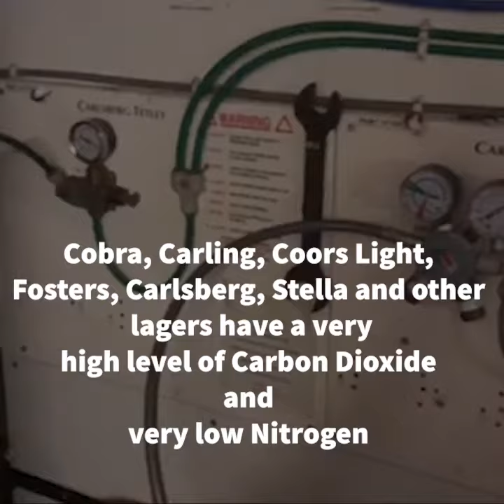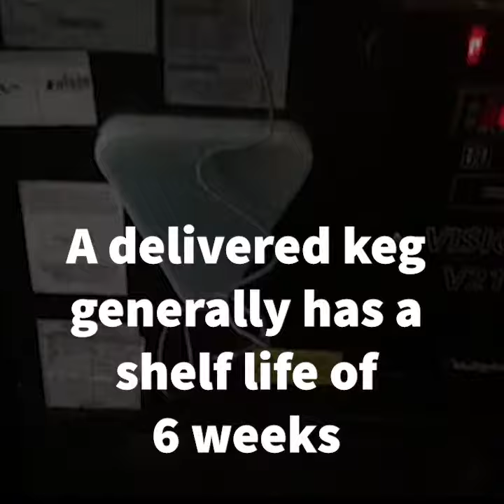Beer Trip - From barrel to glass - Cobra and Carling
The journey from beer barrel/keg to pint glass. The system is held in a delicate balance, hinging on the amount of pressure that's applied to a keg, the cellar and keg temperature and the amount of carbonation in the beer.

A video outlining the process behind a perfect pint of beer.